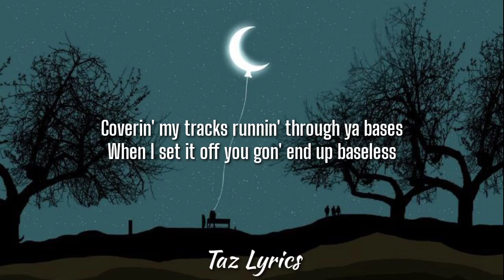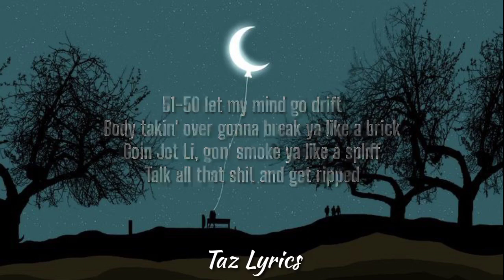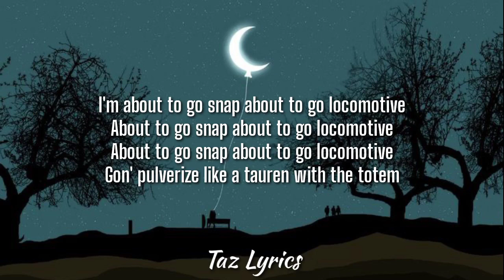HAARPER - ZODD (Lyrics) Prod. LeLxx